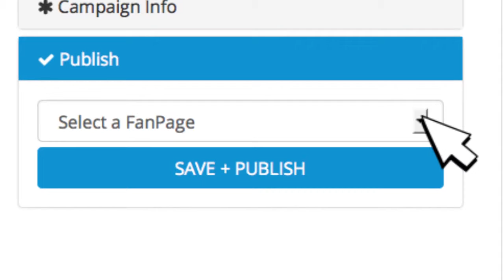Impulsa la participación de tus fans con una Concurso de Fotografía en Facebook (Tutorial)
Aprende cómo puedes impulsar la participar de tus fans en Facebook con un Concurso de Fotografía usando Vionic Deal Maker